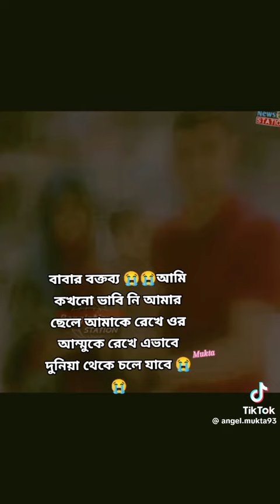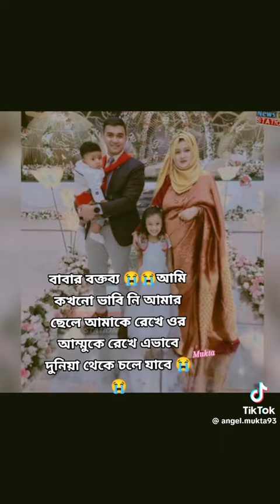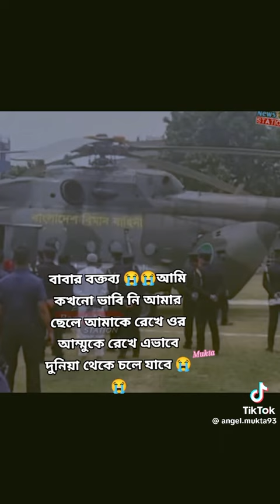ওয়াসিম জিয়াদ এর মৃত্যু। খুবি কষ্টদায়ক। 😭😭😭😭